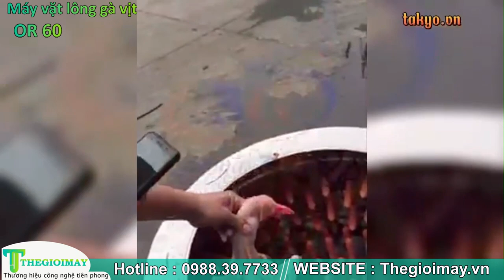Máy vặt lông gà vịt OR 60, cấu tạo nhỏ gọn tiện dụng. Chỉ với 30 giây cho 1 mẻ sử dụng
Máy vặt lông gà vịt OR 60 sản phẩm chất lượng chính hãng
✅ vặt long gà vịt ✅ 3 - 5 con trong 1 mẻ sử dụng ✅ chỉ với 30s trong 1 mẻ ✅ bảo hành chính hãng 12 tháng
✅ Là dòng máy hỗ trợ vặt lông gà vịt nhanh chóng, và tiện dụng được nhiều nhà hàng, xưởng kinh doanh tin dùng. Với ưu điểm nhỏ gọn, đạt hiệu quả và năng suất cao. Với tỉ lệ sạch vảy lên đến 97%.
✅ Trước khi sử dụng qua máy ta nhúng gà vịt cần dùng qua nước nóng, tăng hiệu quả đánh sạch lông. Sau đó cho số lượng gà vịt vừa đủ vào buồng xoay của máy, và cấm điện khởi động. Trong quá trình máy chạy ta cấp nước vào hạn chế việc ảnh hưởng đến da. Quan sát nếu đã đạt yêu cầu ta rút điện, mở nắp xả gà vịt ra ngoài
✅ Máy sử dụng động cơ 2.2kw tốc độ không tải 1400 vòng trên phút. Trong 1 mẻ có thể sử dụng trung bình khoảng 3 - 5 con gà vịt tùy vào trọng lượng và kích thước. Với thời gian chỉ từ 30 - 50 giây cho 1 mẻ sử dụng.